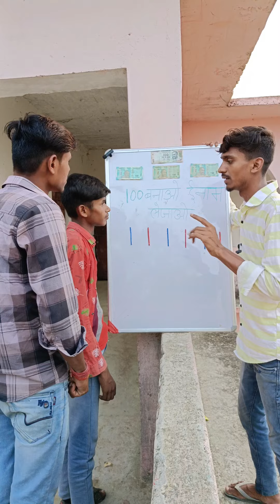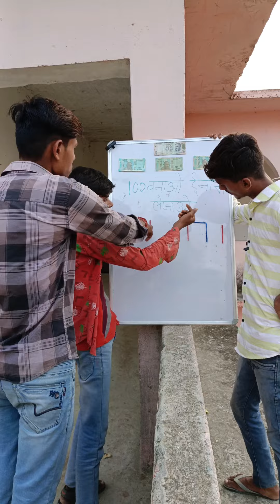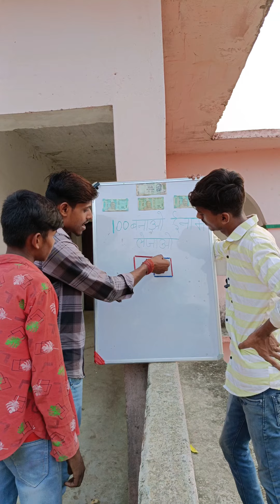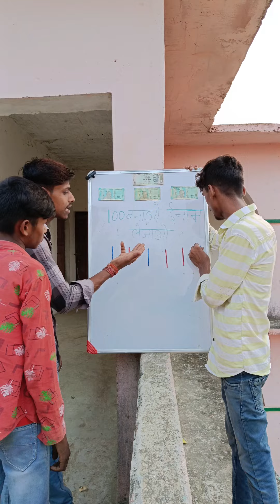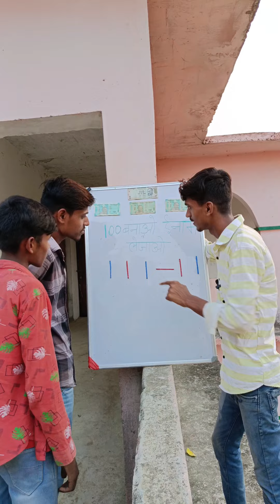1 डंडी से 100 बनाओ और इनाम लेजाओ |Number Puzzles Videos|Mind Games 💯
1 डंडी से 100 बनाओ और इनाम लेजाओ |Number Puzzles Videos|Mind Games